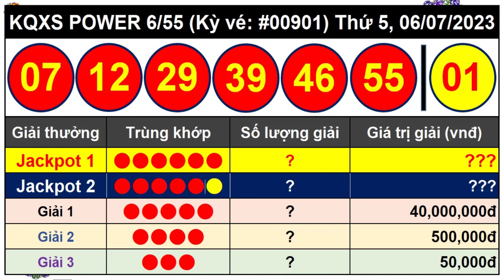Kết Quả Xổ Số Tự Chọn POWER 6/55 Ngày 6/7/2023 - Vietlott 6/55 - Kỳ Vé 901 – VIETLOTT